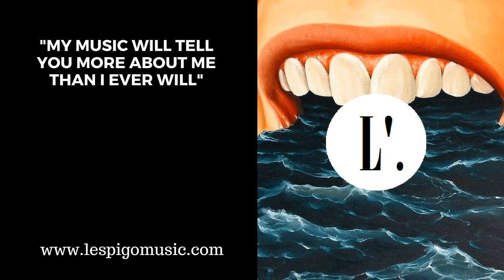The Country Where I Came From - Mike Edel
L'espigo does not own any of the content shared on these channel.

Lyrics:

I have been thinkin'
About livin'
A quiet life in

The country where I came from
Oooohh...
Oooohh...
I find theres something
About the golden prairies
That takes me back there
When winter rain gets dreary
Oooohh...
Oooohh...
Oooohh...
What can a heart of
A man desire more than
Oooohh...
Oooohh...
Oooohh...
Oooohh...
The country where I came from The country The country where I came from The coutry The country where I came from the country The country where I came from